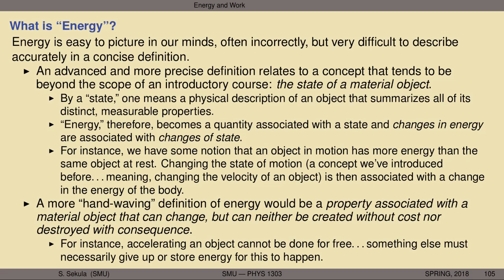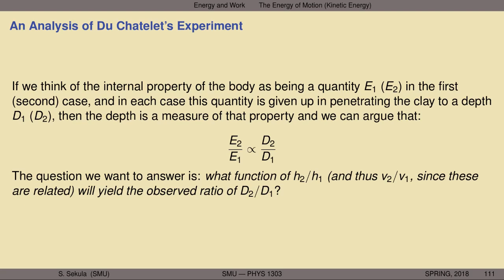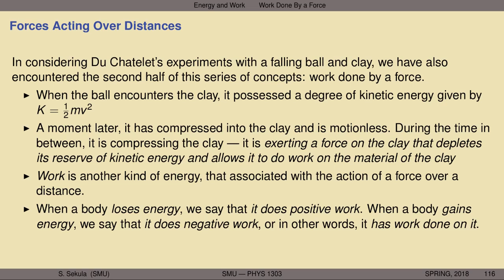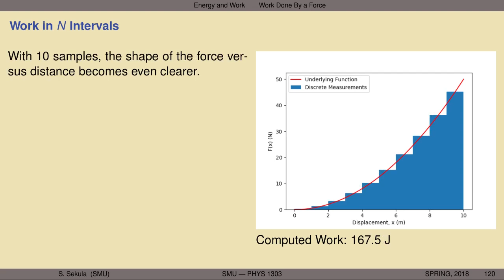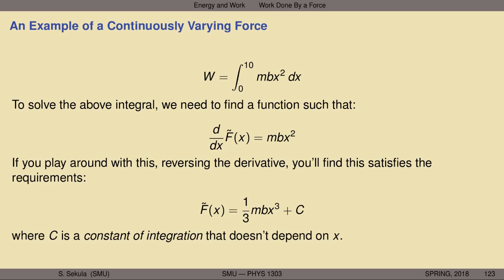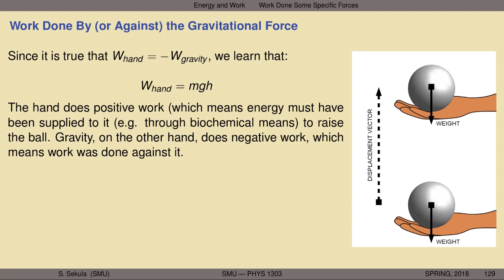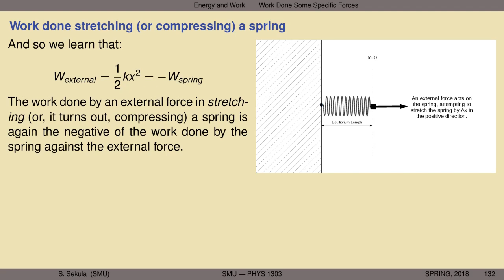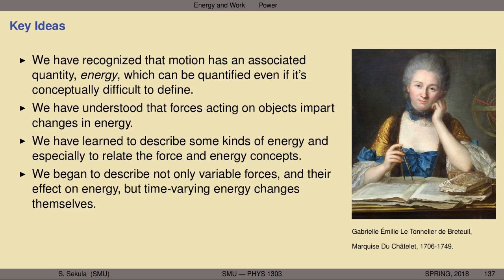PHYS 1303 - Lecture 12 - Energy and Work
What is "Energy"?; the energy of motion (kinetic energy); Emilie Du Chateler's experiments and discovery of the velocity-squared law; kinetic energy and changes in kinetic energy; work; work done by or against a force; continuously variable forces; integral calculus; work done by some specific forces; the spring force; power.